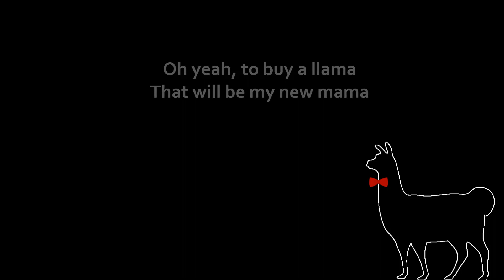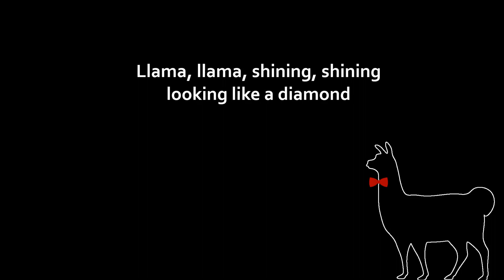Twaimz - The Llama Song (Karaoke Version without Vocals)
made for L.A.M.A. no bully pls
used the original song's instrumental: